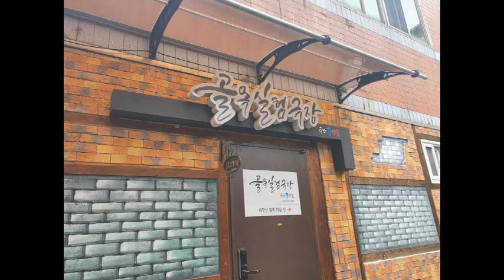극단 어쩌다 프로젝트의 연극 크리스마스에 30만원을 만날 확률 ※대구공연/대구뮤지컬/대구연극/대구독립영화/대구문화/대구인디/대구재즈/공연후기※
21년 여덟번째 공연관람
연극 크리스마스에 30만원을 만난 확률

극의 내용은 떨어져 사는 아빠, 엄마 ,아들이 각자 다른 장소에서
서로 원하는 목적을 이루기 위해 가족끼리 전화로 돈을 빌리는 내용입니다.

이 공연은 가족의 소중함을 일깨우는 작품이다.
가정으로 돌아가는 사람들의 모습을 통해 한 가정의 행복을 위해서는 배려와 소통이 얼마나 중요한 가를 담겨 있다.
우리사회에서 경제적인 주도권자가 가정의 의사결정권자로 전락되면서 발생되는 불협화음이 얼마나 많은 문제를 발생시키는 가에 대한 이야기이다.
의사결정권자였던 아버지의 빚보증 잘못이 결국 사회의 혼탁함과 결부되면서 복덕방지기로 살아가는 동안 다방아줌마를 그리워한다.
어머니는 60평생을 남의 김밥 집 고용살이하며 외상술값에 시달리는 술주정뱅이를 끼고 살고, 하나 밖에 없는 아들은 고시원방에 틀어 박혀 야동과 여자친구를 위해 청춘을 소비하고 있다.
그들은 한 가족이면서도 각자가 떨어져 살아가는 이방인 같은 관계로 어느 크리스마스 날에 각자의 목적을 달성하기 위해 가족을 이용하는 웃지못할 코미디가 펼쳐진다.

처음에는 자신들의 목적달성에 대한 기대감이 충만되면서 상대방을 배려하는 것처럼 보이지만 극이 진행되면서 현실성 없는 생각들이 서로의 꼬리를 물면서 서로가 서로에 대한 불신만 쌓여간다.

이번 작품은 아쉬움점이 좀 많은 작품인거 같다.
시놉처럼 가족끼리의 소중함과 코믹스러운 작품인데.
엄마의 역할을 더블캐스팅으로 했는데, 두분의 느낌이 다른 느낌이 없고,
초지일관 똑같은 느낌이였다.
그리고 극중에서 아들이 야동을 보는 장면이 있는데, 왜 거기에 음향을 계속 넣어서
극의 몰임도를 떨어뜨리게 했는지.
세 사람과의 앙상블도 조금은 안 맞는거 같은 느낌.
앞의 두 개의 작품(쥐, 고급지지 않은 보이첵)과는 다른 느낌이였네요...